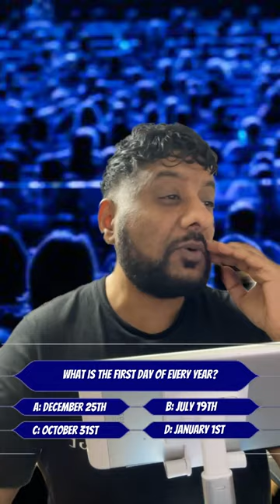What every game show is like